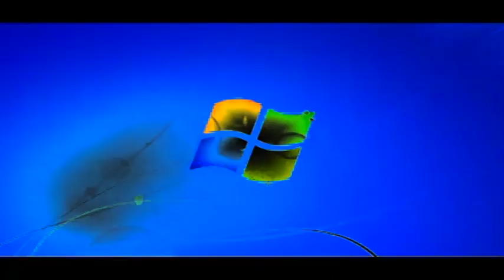Windows 7 Logon Csupo in Sailor Moon Major